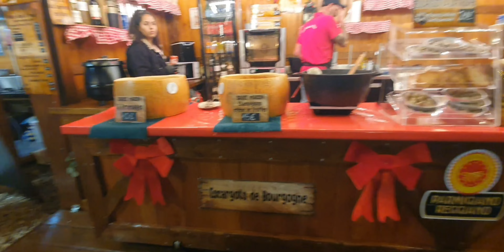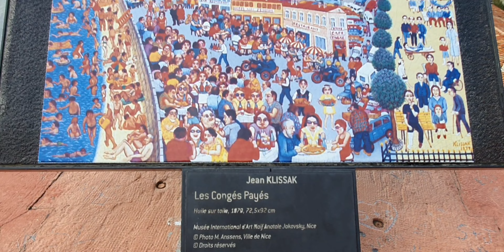Voyage à Nice ! Marché de Noël et visite de la ville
Hello les chatons !
AU programme de cette vidéo , découverte de Nice !
Place Masséna , Avenue Jean Médecin et la colline du chateau
Mais pour commencer le marché de Noel
Tu connais la ville toi ?
Tu me regardes de quel coin ? Dis moi en commentaire !